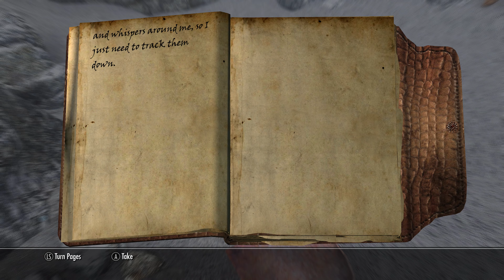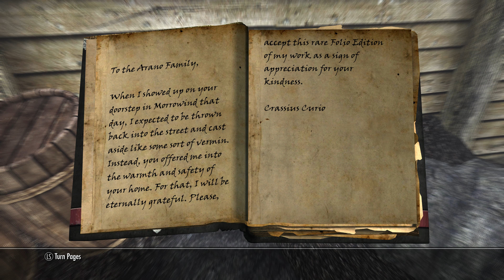Let's Play Skyrim (Modded 500+, 4K, 2160p60) - S2:EP12 Ash Investigation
Let's Play Skyrim (Modded 500+, 4K, 2160p60) - Season 2

Episode 12 Ash Investigation

Welcome to season 2 of the BOM Movies presentation of The Elder Scrolls V - Skyrim. All DLC included.

Now in 4K, 3840x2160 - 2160p60!

I have used well over 500 mods and/or modifications in this let's play. It is the product of over 10 days modding and testing.

I am running Skyrim within 64bit Windows 10 and as such have been limited to 4GB of VRAM maximum.

I have done my best to balance visual fidelity with performance and stability.

There are too many mods to list and far too many custom changes to note. Please watch the season to find out more about what mods I am using and what changes I have made.

I hope you enjoy the second season to my fifth Let's Play series!

Note - This video is by no means official and is an independent creation by BOM Movies.